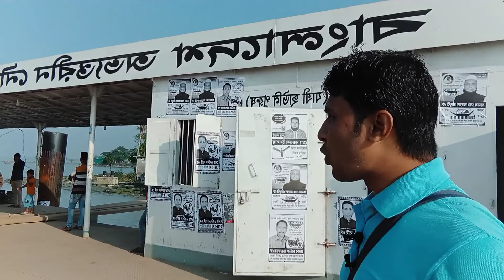ঢাকা থোকে ভোলায় লাশ নেওয়া ও আনার জন্য কোন ভাড়া নিবে না টিপু- জিরো এবং টিপু-৬ দিবা সার্ভিস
আজ ও ঢাকা থেকে সকাল ৮.৩০ মিনিটে ছেড়ে কালীগঞ্জ-তুলাতুলি-দৌলতখাঁ হয়ে হাকিমুদ্দিন এসেছে বিকাল ৪ টায় এমভি টিপু-৬, উভয় দিক থেকে নিয়মিত ডে-সার্ভিসে চলাচল করবে এই নৌযান দুটি। দেখা যাক কতোটা মন জয় করতে পারে এই রুটের যাত্রীদের।
✅টাইম সিডিউলঃ
ঢাকা থেকে ছাড়ে সকাল ৮:৩০ মিনিটে
হাকিমুদ্দিন থেকে ছাড়ে সকাল ৮:৩০ মিনিটে
ভাড়ার তালিকাঃ
ডেক ৩৫০৳
নিচ তলার চেয়ার  ভাড়া - ৪০০৳
দুই তলার চেয়ার ভাড়া - ৫০০৳
সিঙ্গেল কেবিন ভাড়া - ১০০০৳
ডাবল কেবিন ভাড়া - ২০০০৳
ভি আই পি কেবিন- ৪০০০৳
যোগাযোগঃ
এম. ভি. টিপু- ০১৭২১৯৭৮৬৫২, ০১৭৩৬১২৩৪০৬
এম. ভি. টিপু-৬ -০১৭১২০০৫১৫২, ০১৭৭৯৮০৪৬২৬

Head Office: 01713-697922, Shantinagar, Palton, Dhaka - 1217.
Corporate Office: 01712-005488, Jhilmil project, Keranigonj, Dhaka - 1310.
Zonal Office: 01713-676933, Bogartek, Barobari, Gazipur - 1704.
Local Office: 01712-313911, Fassiongonj, Charfassion, Bhola - 8340.